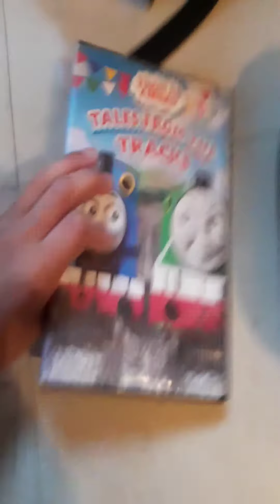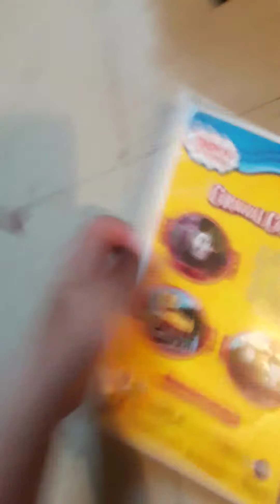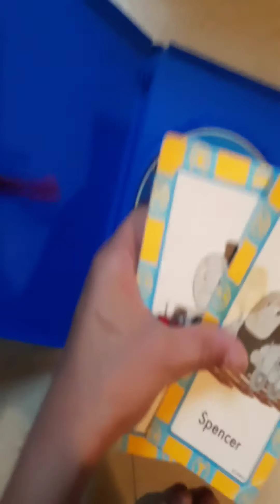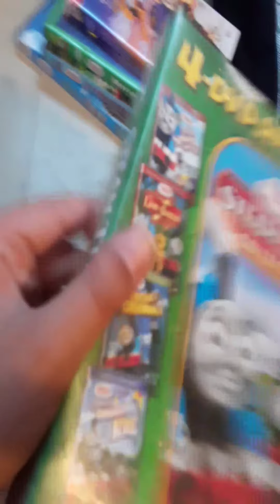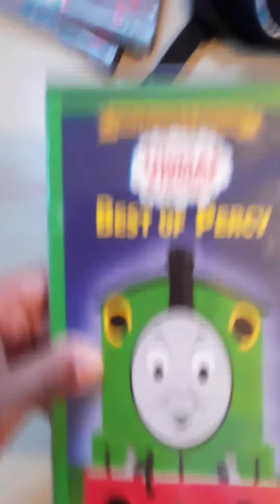My entire Thomas and friends DVD collection